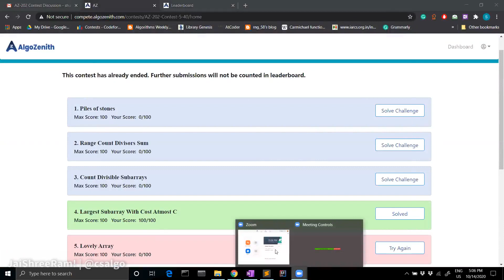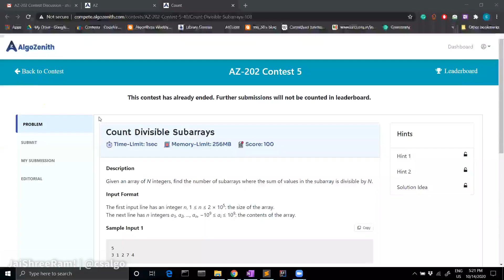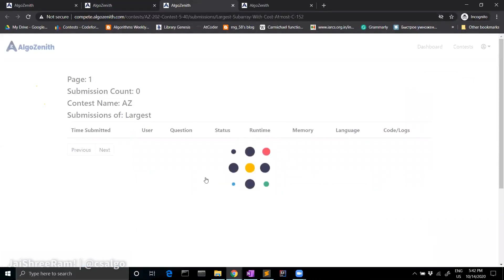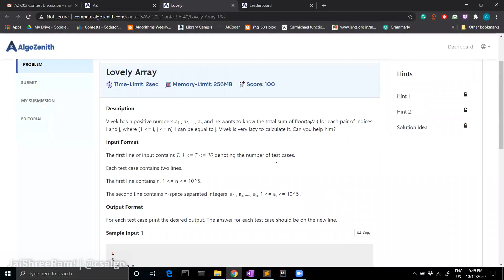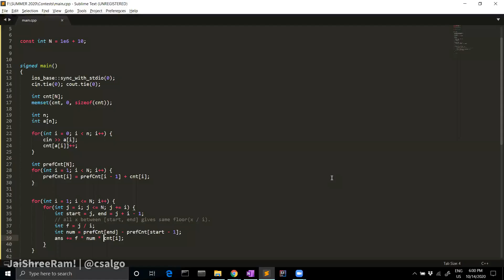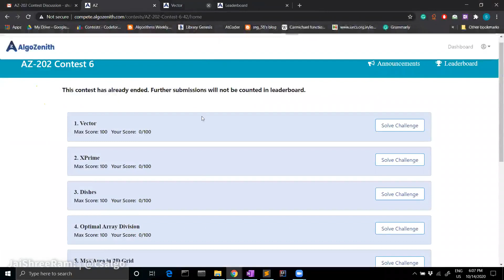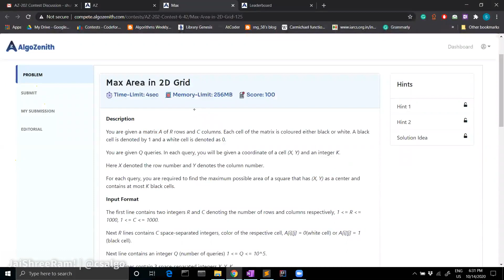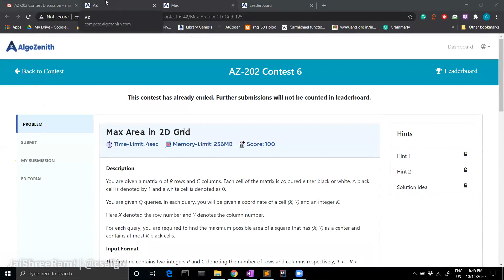01 Live Discussion.m4v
01. Live Discussion.m4v